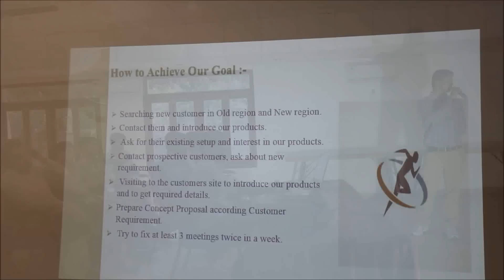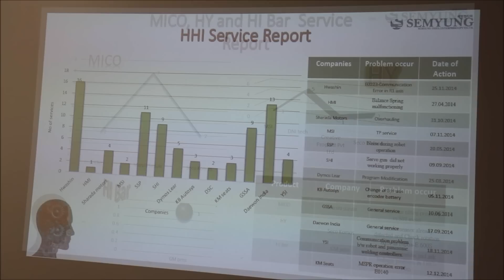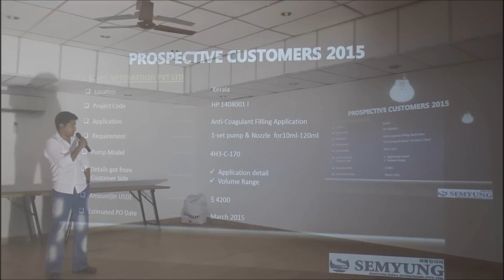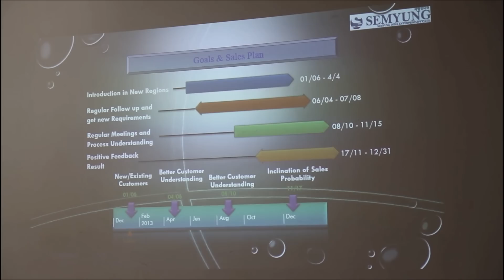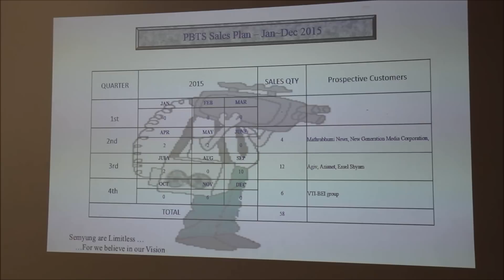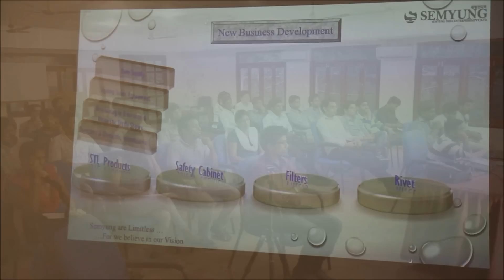End Year Sales Meeting 2014 - Semyung India